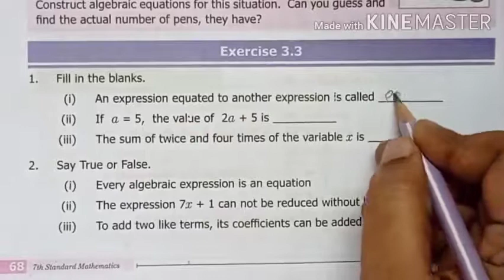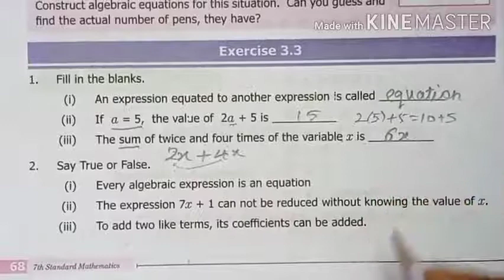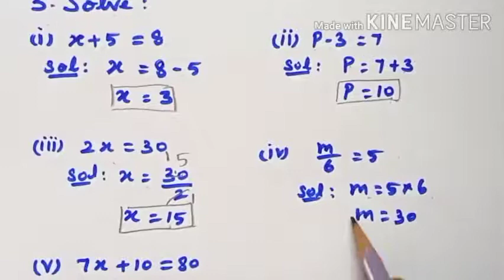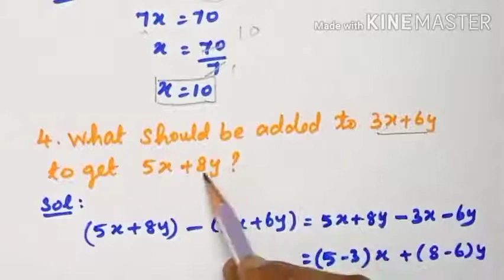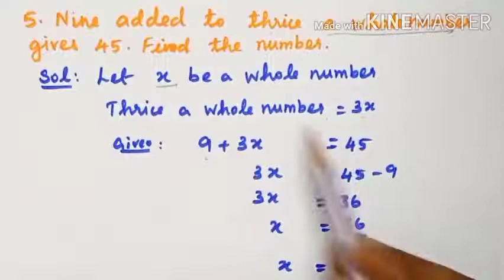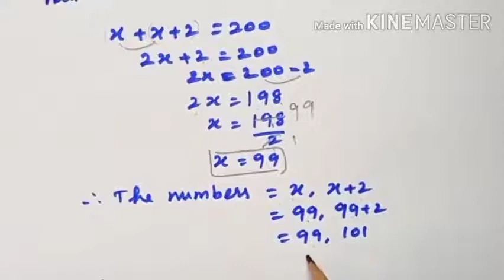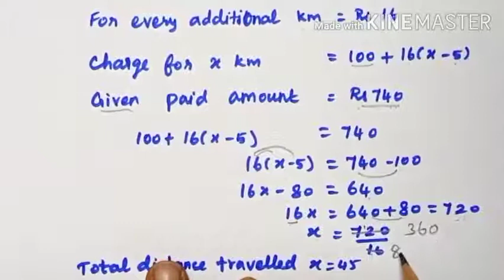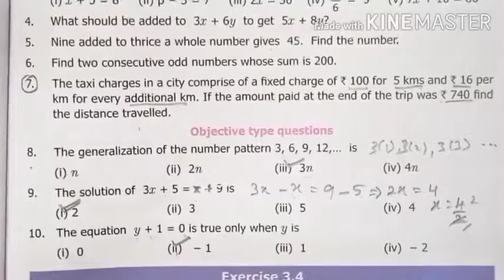VII Std Maths - Algebra Ex: 3.3 (Part -1)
VII Std
Maths
Chapter 3 - Algebra (Ex: 3.3)
Part -1